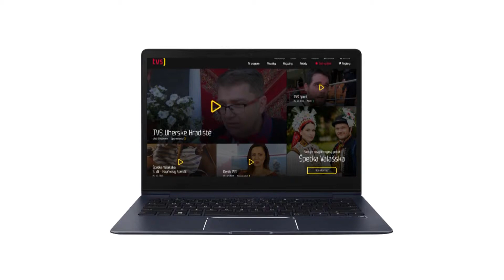Self promo iTVS24